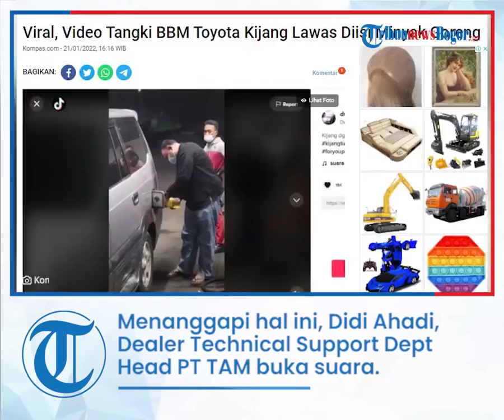Viral Video Pengendara Mobil Isi Tangki Toyota Kijang Lawas Pakai Minyak Goreng, Begini Kata Ahli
Uniknya, saat mengisi bahan bakar, tangki tersebut juga diisi dengan minyak goreng.

Dalam video yang diunggah oleh akun TikTok @dwiachmadi96, terlihat Kijang lawas bermesin diesel tersebut diisi dengan minyak goreng sebelum mengisi solar di SPBU.

Didi Ahadi, Dealer Technical Support Dept Head PT Toyota Astra Motor (TAM), mengatakan, tidak tahu cairan tersebut apakah benar minyak goreng atau lainnya.

Kijang dg BBM Baru...kijangdiesel Minyakgoreng kijangtiadaduanya kijangkapsulcommunityindonesia ? suara asli - Group otomotif 1990

"Kalau diesel, kan pakai biosolar yang ada kadar FAME (Fatty, Acid, Methyl, Ether), seperti minyak goreng. Tapi, gunanya ditambah saya tidak tahu apa efeknya," ujar Didi, saat dihubungi Kompas.com, belum lama ini.

Dari komentar pada unggahan tersebut, ada yang mengatakan bahwa penambahan minyak goreng pada mesin diesel mobil lawas dapat membuat tarikannya menjadi ringan.

"Saya tidak tahu, karena tidak risetnya. Kecuali memang biosolar, karena biosolar ada kandungan FAME dari kelapa sawit," kata Didi.

Menurut Tri Yuswidjajanto, dosen Teknik Mesin Institut Teknologi Bandung (ITB), mencampur solar dengan minyak goreng tidak menimbulkan dampak apa-apa.

"Minyak goreng itu bisa dijadikan bahan bakar untuk mesin diesel. Apalagi, mesinnya bukan common rail, masih direct injection biasa," kata Tri.

Tri menambahkan, kalau pun minyak goreng yang digunakan sampai 30 persen, seperti B30 sekarang, mesin tetap bisa berjalan.

Artikel ini telah tayang di Kompas.com dengan judul "Viral, Video Tangki BBM Toyota Kijang Lawas Diisi Minyak Goreng", Klik untuk baca
Penulis : Donny Dwisatryo Priyantoro